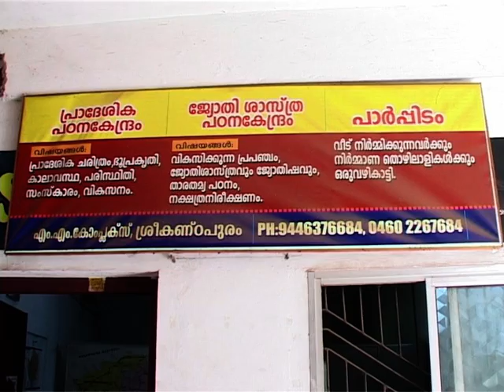Rajendran Ashtamudi On ASIANET NEWS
Rajendran Ashtamudi social worker, enviornment activist,cartographer